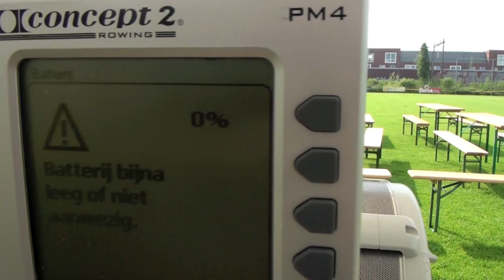Superstars zin en gein1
De Hooglanderveense Superstar wedstrijden op 11 juni 2011 waren een groot succes. Dorps TV Hooglanderveen maakte 5 reportages. Deel 1